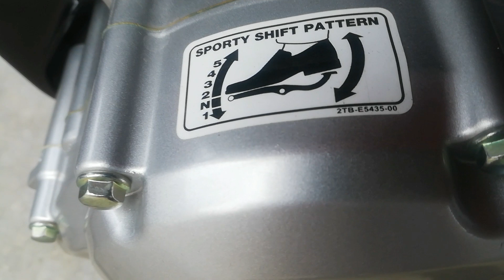new model yahama 125z 2019-2020 price in pakistan pf car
yamaha 125z
yamaha 125z price
yamaha 125z blue
yamaha 125z review
yamaha 125z modification
yamaha 125z new model 2019
yamaha 125z specification
yamaha 125 z price in pakistan
yamaha 125 z price
yamaha 125 z price in pakistan 2019
yamaha 125z price malaysia
yamaha z 125 price in pakistan
yamaha ybr 125z price in pakistan
yamaha yb 125 z price in pakistan
yamaha ybr 125 z price in pakistan 2019
yamaha ybr 125 z price in pakistan
carburetor yamaha 125z price
yamaha 125z cover set price
yamaha 125 price
yamaha 125z price in pakistan
yamaha 125z price in pakistan 2019
yamaha 125z price in pakistan 2018
yamaha 125z price in malaysia
yamaha 125z price in malaysia 2018
yamaha yb 125z price in pakistan
yamaha ybr 125z price in pakistan 2018
yamaha ybr 125z price in pakistan 2019
yamaha yb 125z 2018 model price
yamaha 125zr new price
price of yamaha 125z in pakistan
price of yamaha 125z
yamaha 125z spare part price
yamaha yb 125z pakistan price
yamaha yb 125z price
yamaha ybr 125z price
yamaha yzf r125 price
yamaha 125z price 2018
yamaha 125zr price 2016
yamaha 125z 2019 price in pakistan
yamaha 125z 2018 price in pakistan
yamaha 125z 2019 price
yamaha 125z 2017 price
yamaha ybr 125z 2019 price in pakistan
yamaha yb 125z 2019 price in pakistan
yamaha yb 125z 2018 price in pakistan
yamaha 125z in pakistan
yamaha 125z in pakistan price
yamaha 125z in pakistan 2018
yamaha 125z in pakistan 2015
yamaha ybr 125z in pakistan
yamaha 125z price in pakistan 2017
yamaha ys 125z in pakistan
yamaha 125 price in pakistan
yamaha 125z,
yamaha 125z 2019,
yamaha 125z review,
yamaha 125z modified,
yamaha 125zr,
yamaha 125z 2020,
yamaha 125z sound,
yamaha 125z pakistan,
yamaha 125z accessories,
yamaha 125z ahm,
yamaha 125z engine assembly
yamaha ybr 125 fuel average in pakistan
yamaha ybr 125 custom accessories in pakistan
yamaha ybr 125 price and specifications in pakistan
yamaha 125 bike pakistan
yamaha 125 black price in pakistan
yamaha 125 sports bike price in pakistan
yamaha bike 125 price in pakistan 2019
yamaha 125 cc bike price in pakistan
yamaha 125 trail bike price in pakistan
yamaha 125 dirt bike price in pakistan
yamaha bike 125 price in pakistan 2017
yamaha ybr 125 battery price in pakistan
yamaha ybr 125 in csd pakistan
yamaha 125cc pakistan
yamaha 125 cc price in pakistan
yamaha cg 125 price in pakistan
yamaha ybr 125 colors in pakistan
yamaha ybr 125 colours in pakistan
yamaha ybr 125 csd price in pakistan
yamaha 125 deluxe price in pakistan
yamaha dhoom 125 price in pakistan
yamaha dt 125 price in pakistan
yamaha dyl 125 price in pakistan
yamaha dyl yd-125 price in pakistan
yamaha ys 125 launch date in pakistan
yamaha ybr 125 launch date in pakistan
yamaha ybr 125 release date in pakistan
yamaha dyl yd-125 sports price in pakistan
yamaha ybr 125 exhaust price in pakistan
yamaha ybr 125 esd 2015 price in pakistan
yamaha 125 for sale in pakistan
yamaha fz 125 price in pakistan
yamaha ybr 125 for sale in pakistan
yamaha ybr 125 front mudguard price in pakistan
yamaha ybr 125 fuel tank price in pakistan
yamaha ybr 125g price in pakistan
yamaha ybr 125g price in pakistan 2018
yamaha ybr 125g price in pakistan 2019
yamaha g 125 price in pakistan
yamaha 125 second hand in pakistan
yamaha honda 125 price in pakistan
yamaha ybr 125 for sale in hyderabad pakistan
yamaha 125 vs honda 125 in pakistan
yamaha ybr 125 headlight price in pakistan
yamaha ybr 125 price in pakistan installment
yamaha ybr 125 installment in pakistan
yamaha ybr 125 images in pakistan
yamaha junoon 125 price in pakistan
yamaha 125 price list pakistan
yamaha 125 latest price in pakistan
yamaha ybr 125 price in lahore pakistan
yamaha ybr 125 latest price in pakistan
yamaha ybr 125 price list in pakistan
yamaha 125 motorcycle pakistan
yamaha ybr 125 price in pakistan model 2015
yamaha 125 pakistan new model
yamaha ybr 125 pakistan mileage details
yamaha 125 motorcycle price in pakistan
new yamaha 125 in pakistan
yamaha ybr 125 pakistan new model
new yamaha 125 price in pakistan
yamaha 125 new model price in pakistan
new yamaha 125 price in pakistan 2016
yamaha 125 new model 2018 price in pakistan
yamaha 125 new model 2019 price in pakistan
yamaha ybr 125 price in pakistan on installment
yamaha ybr 125 pakistan owner's manual
yamaha 125 price of pakistan
price of yamaha 125 in pakistan 2015
yamaha 125 pakistan pic
yamaha 125 pakistan price
yamaha 125 z black
yamaha 125 z bekas
yamaha ybr 125 z black
yamaha y b z 125
yamaha z 125 blue
harga yamaha 125z baru
yamaha mio z 125 blue core
harga motor yamaha 125 z bekas
yamaha dt 125 problem z biegami
yamaha 125zr